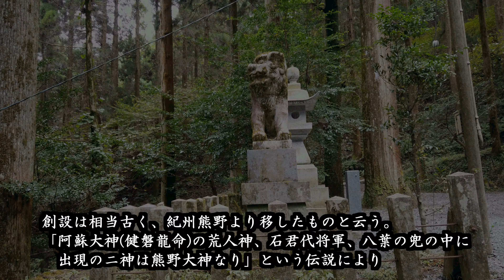上色見熊野座神社・穿戸磐 【九州の神社・パワースポット巡り】熊本県阿蘇郡高森町の神社 Kamishikimikumanoimasu Shrine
上色見熊野座（かみしきみくまのいます）神社
【熊本県阿蘇郡高森町】【九州の神社・パワースポット巡り】046

漫画作品の舞台になったことで人気に火が付きました。

御祭神
伊邪那岐命、伊邪那美命
石君大将軍（健磐龍命の荒魂）

創設は相当古く、紀州熊野より移したものと云う。

「阿蘇大神(健磐龍命)の荒人神、石君代将軍、八葉の兜の中に
　出現のニ神は熊野大神なり」という伝説により
    社殿を建立するに当たり、大鳥二羽来たり、
    神献すべき榊の枝を咥持ちて、山の東麓を指して飛びゆき
    洞窟（穿戸）のある所に止まったので、
    そこに一社建立、熊野穿戸社と崇め、
    石君と同じく南郷の総鎮守として祭祀してきた。

里俗　穿戸権現

穿戸磐（うげといわ）
神話における穿戸
古い昔、阿蘇大明神が弓を楽しみ、
阿蘇山頂より矢を放たれた。

この際、大明神の従者、鬼八法師が、主人の矢をいちいち
拾い来る事を面倒くさく思い、足の指に挟み投げ返した。

これに大明神が激怒し猛追され、上色見の外輪山を越えて
逃げんとしたが、この岩壁に阻害された。

この時岩壁を蹴破って逃げ去った岩穴が穿戸である。

鎮座地
熊本県阿蘇郡高森町上色見2619